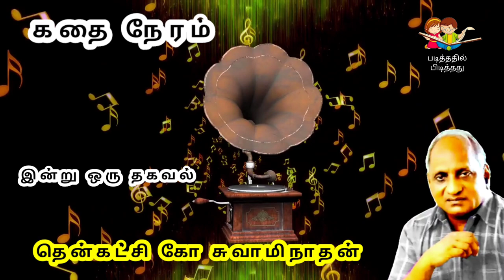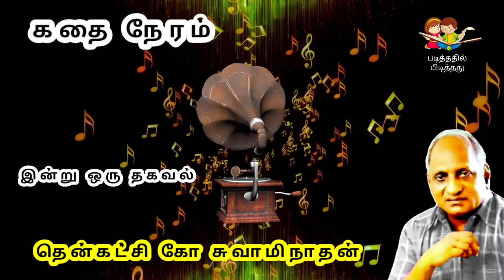Thenkachi Ko Swaminathan Stories | Indru oru Thagaval | இன்று ஒரு தகவல் - 16